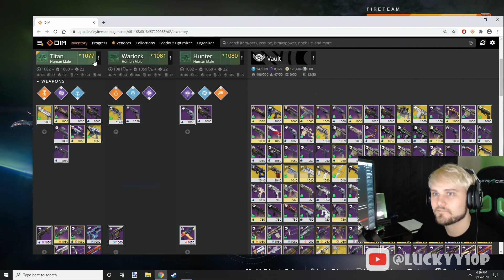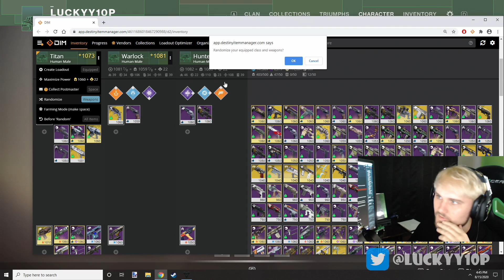RNG Trials! "These 💩r's Using Mountaintop!?"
The Helmet stayed on graphic banner by Gramho